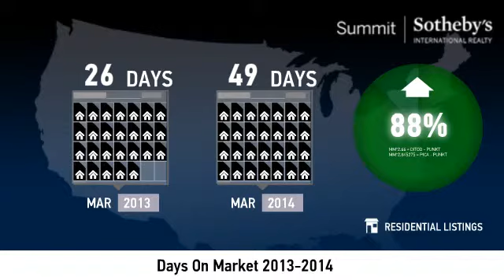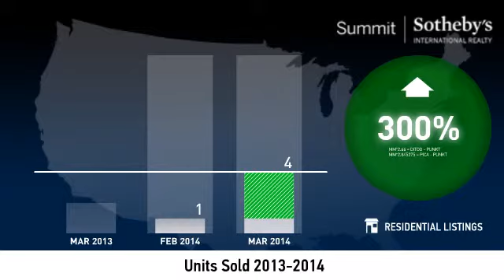Sun Peak and Bear Hollow - Condo - Real Estate Market Update March 2014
Real estate is local, which is why we offer you current and historical data from our local Park City MLS to produce detailed, highly visual and easy to interpret videos that clearly demonstrate market trends for condos in Sun Peak and Bear Hollow.